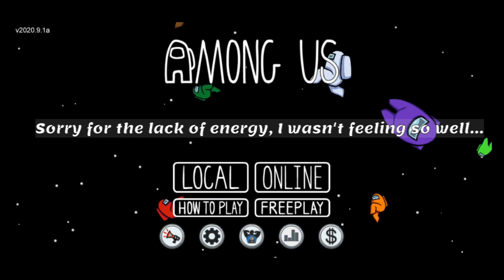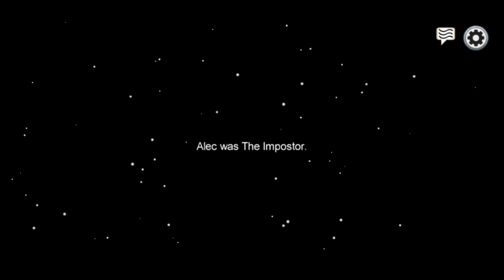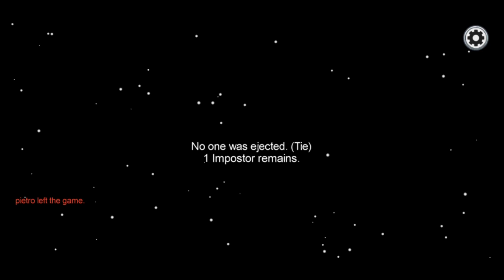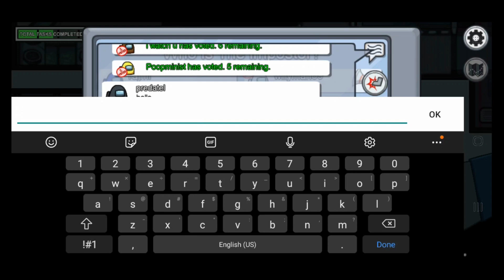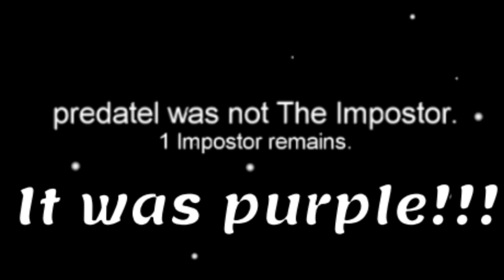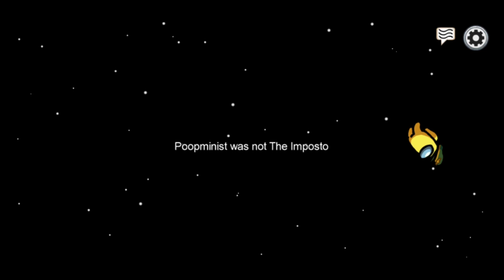WHO'S THE TRAITOR?? | Among Us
Wow, now I know what the hype is around this game. Its so FUN!!! 😂😂